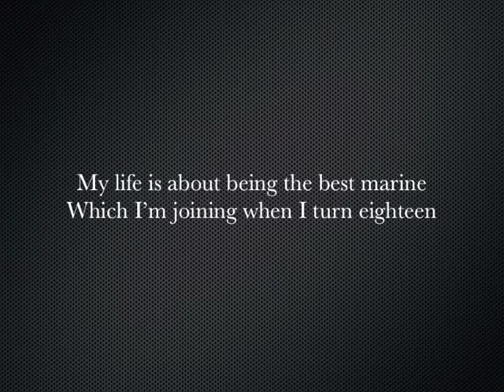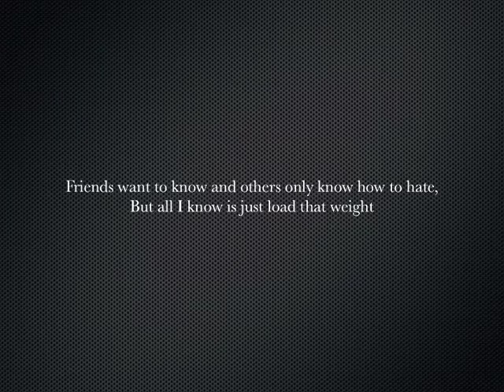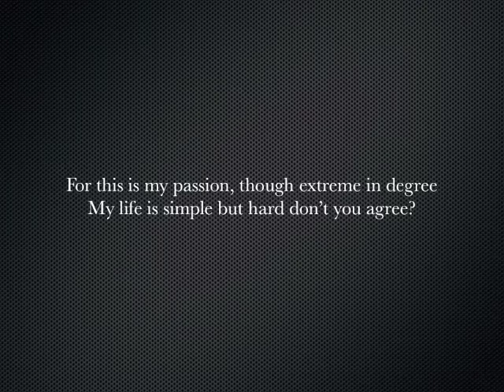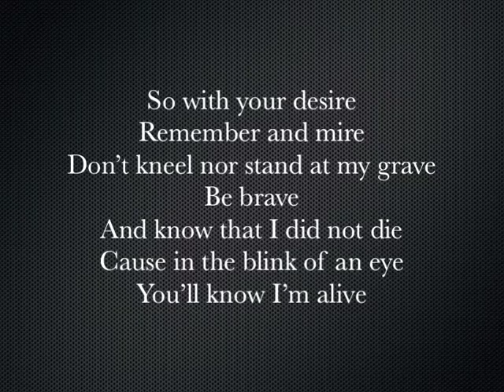Motivational Inspiration Poem By Chris